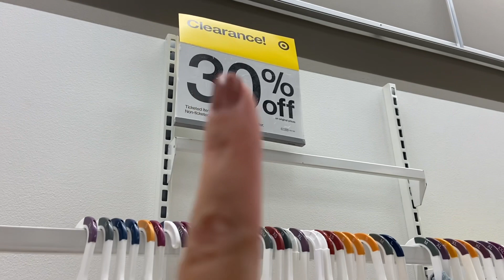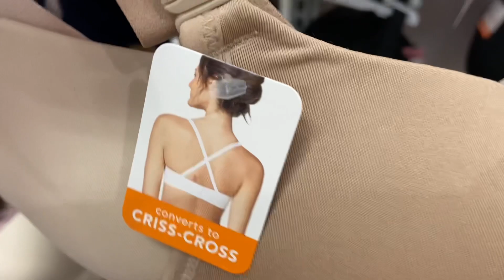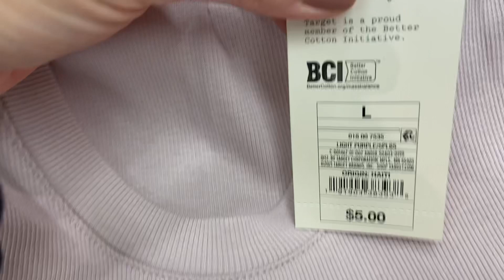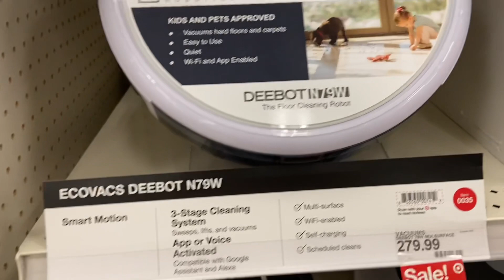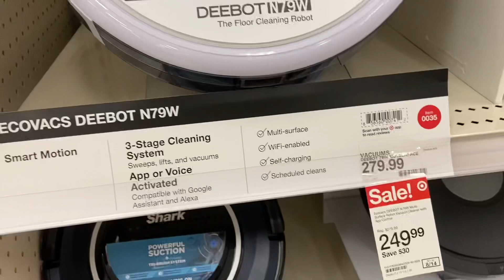VLOG DE COMPRAS NO SUPER TARGET DO TEXAS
Quem não ama ir às compras? E o setor de roupas femininas do Super Target aqui do Texas é de dar inveja em muitos shoppings! Mostrei uma manhã de compras lá e também um pouco do setor infantil.. aproveitem pra passear comigo e fiquem até o final pra verem o que comprei!

✅Quer aprender inglês fácil?

✅Me Siga no instagram: @kkcarvalhais